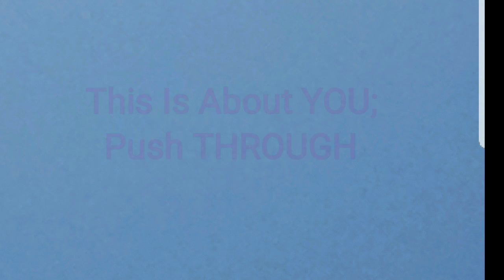Just relax and let em make it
You never know what the next person is going through